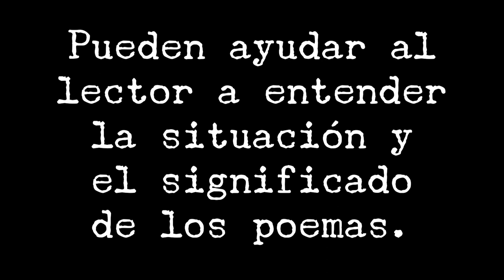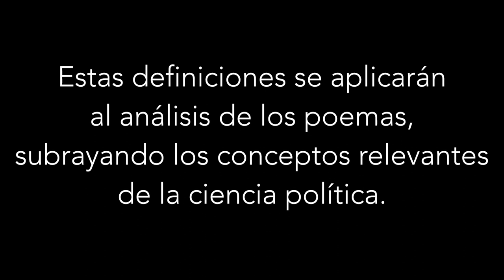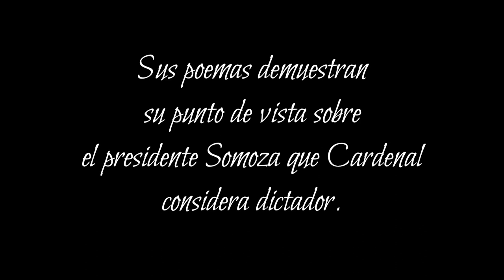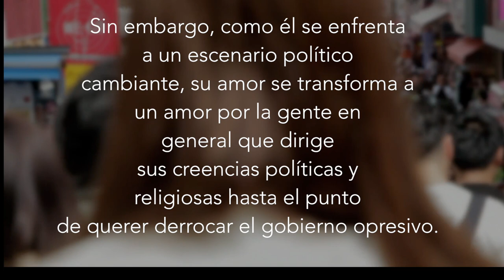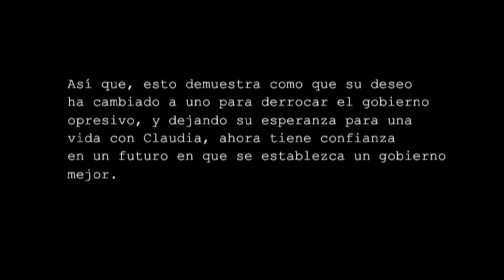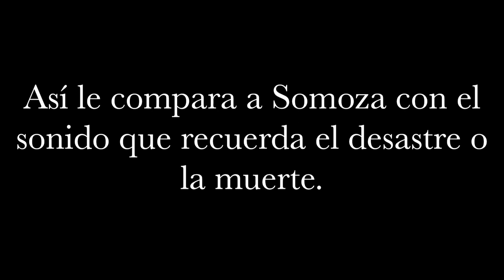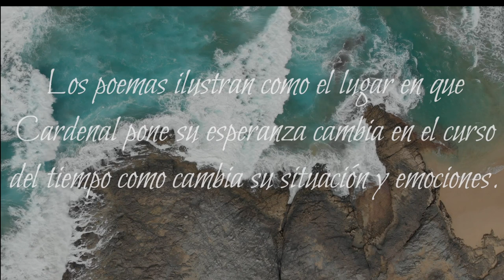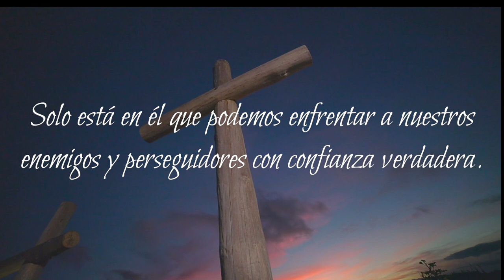Análisis de Las Epigramas por Ernesto Cardenal